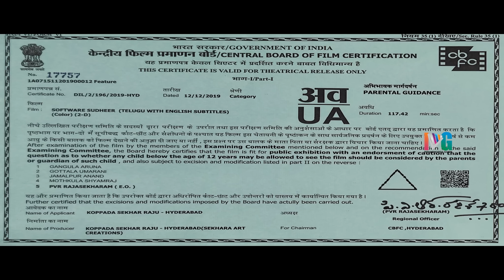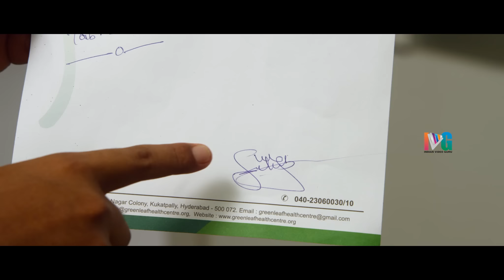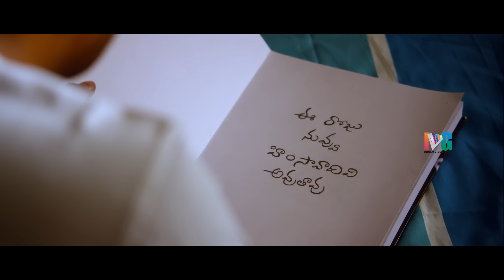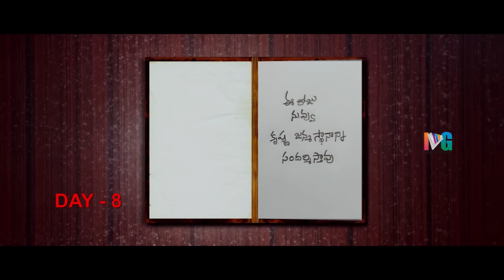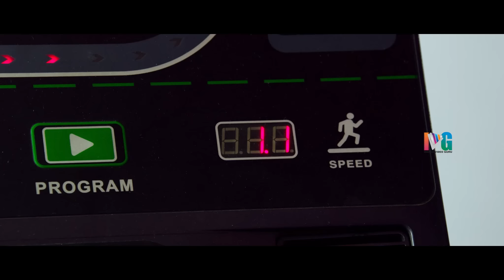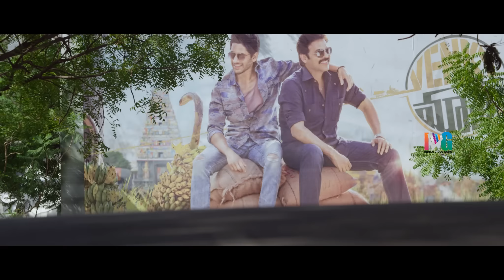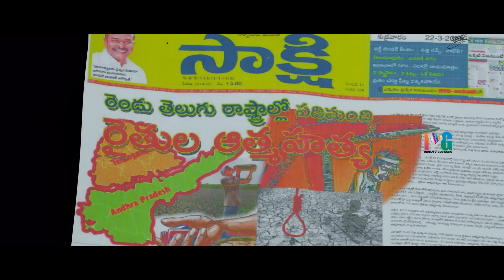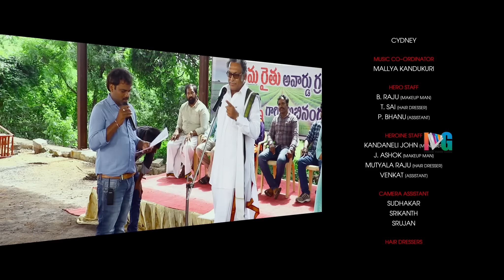Software Sudheer Latest Telugu Full Movie 4K | Sudigali Sudheer | Dhanya Balakrishna | IVG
Software Sudheer Latest Telugu Full Movie 4K on Indian Video Guru. SoftwareSudheer latest Telugu movie ft. Sudigali Sudheer and Dhanya Balakrishna. Directed by Rajasekhar Reddy. Music Composed by Bheems. Produced by K Shekar Raju.

Synopsis :

Software engineer Chandu is an average guy who never misses an opportunity to impress colleague Swathi. Once Swathi recognizes Chandu's honesty and innocence, the love begins. Suddenly, they find themselves stuck in a major problem.